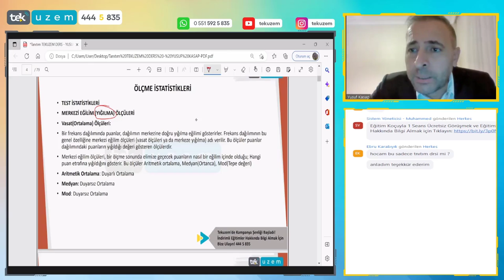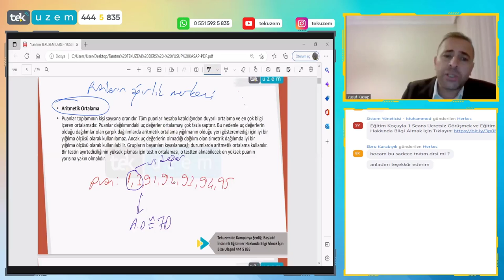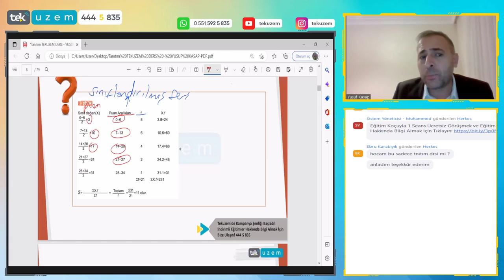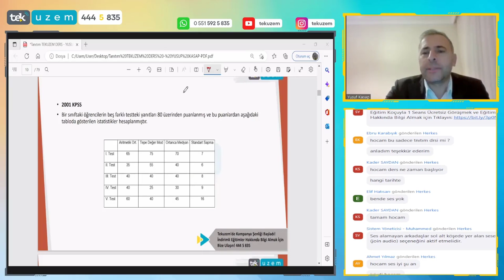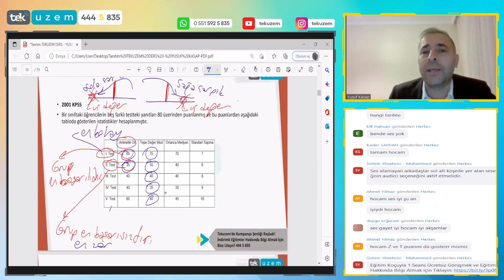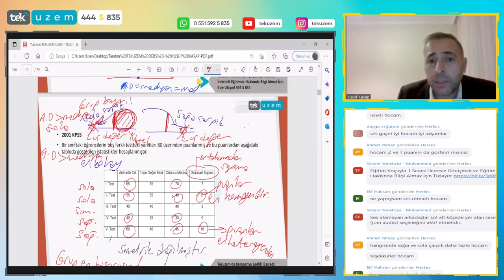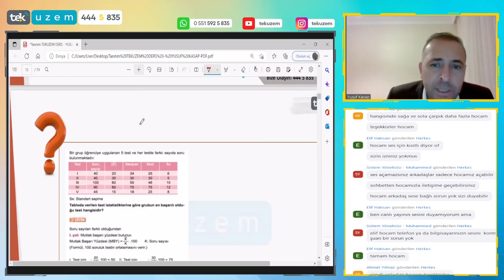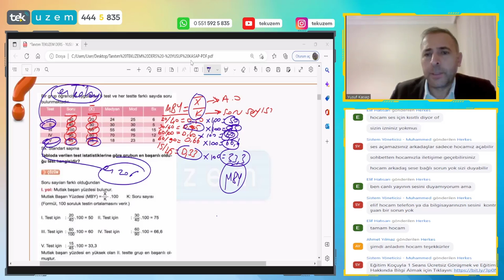Eğitim Bilimleri / "Ölçme" Püf Noktalar /